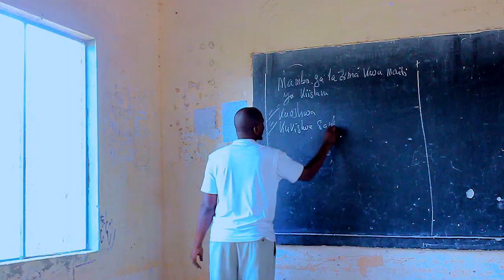Mwana Ishudu - Nhumbula kwa Leonard - (Officia Video 2022)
MSANII       --- Mwana Ishudu
AUDIO A record Nzega
VIDEO Wales Production Didia
DIRECTOR Wales